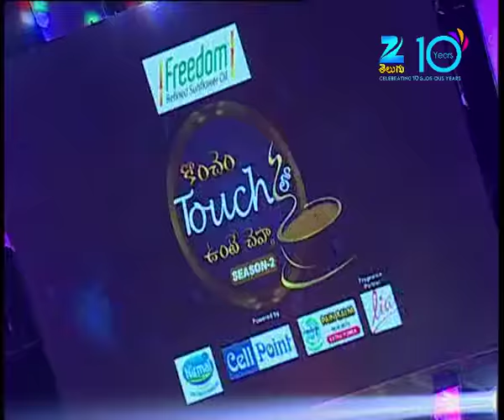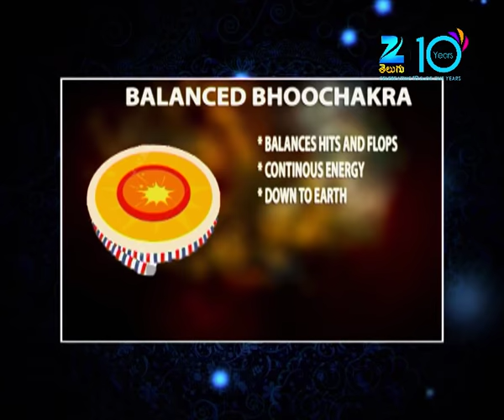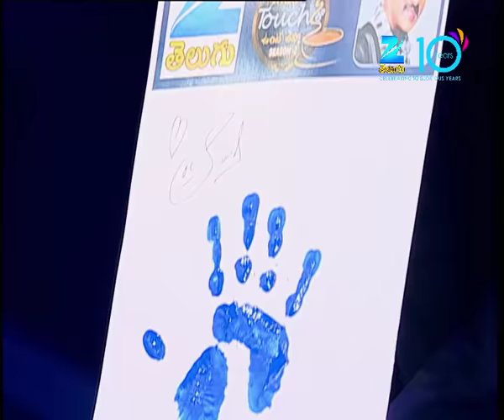Konchem Touch Lo Unte Chepta - Comedy Celebrity Talk Show - Sunil Varma - Zee Telugu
Konchem Touch Lo Unte Chepta is also known as KTUC which is a Comedy Telugu Celebrity Talk Show hosted by Pradeep Machiraju.this comedy show has various rounds for Celebrities to enjoy like a game in which celebrities act out a word shown to them on a tab similarly to dumb charades the famous host Pradeep Machiraju has to then guess the word and vice versa it continues one more game is Quick Question answer round in which celebrities gives quick answers about other co-stars they have acted with. The show features famous south Indian Movie celebrities from film industry who have a fun filled candid chit chat with the host Pradeep Machiraju who smartly revelations about celebrities’ personal lives in a comic way.

 Host and Producer: Pradeep Machiraju
 Telecasted on Zee Telugu

Sunil Varma - Comedy Celebrity Talk Show - Konchem Touch Lo Unte Chepta - Zee Telugu